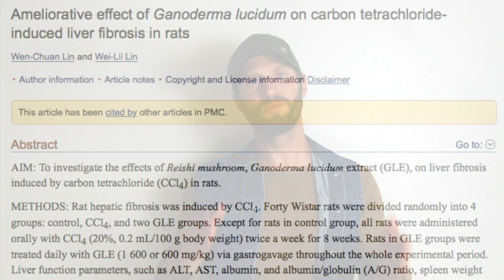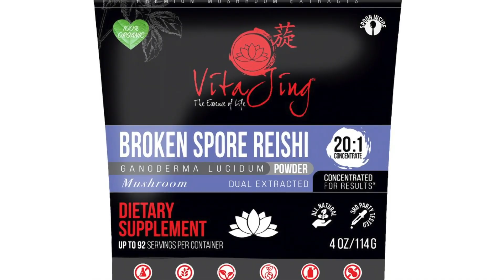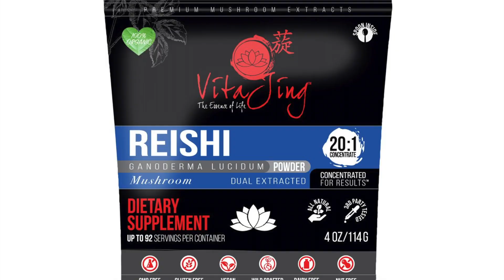Liver Protective Effects of Reishi: Detox, Reverse Liver Cirrhosis & Protection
Lingzhi or Reishi mushroom also known as Ganoderma lucidum is a well-known and commonly used medicinal mushroom in the Chinese Herbal system for improving liverhealth. Recent studies have also found that reishi has very obvious hepatoprotective effects and may even be able to reverse liver damage or cirrhosis.

Studies have found that reishi can mitigate the toxic effects of various substances, including heavymetals, while improving the detoxification capacity of the body. This is an invaluable mechanism in a world that is heavily burdening the bodies of modern people with various toxins and stressors.